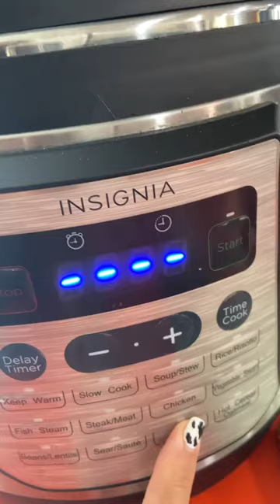comidacasera fypシ food mexicanfood comidamexicana